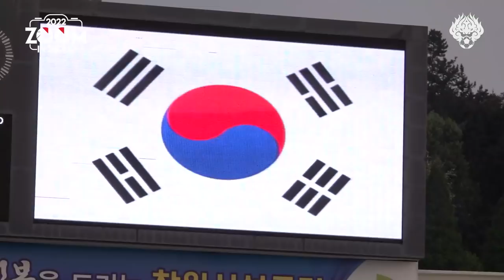줌 인 서울 | 120분 그리고 승부차기를 넘어 4라운드 진출 | 서울 0-0 창원 (PK 4:3) | 2022 FA컵 3라운드